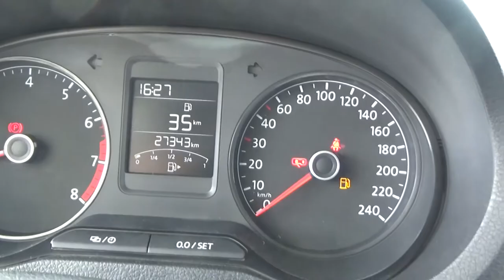Volkswagen / Vento / 2020 - 1141